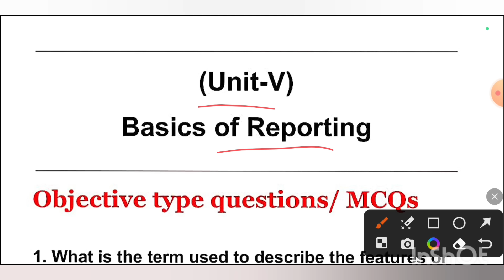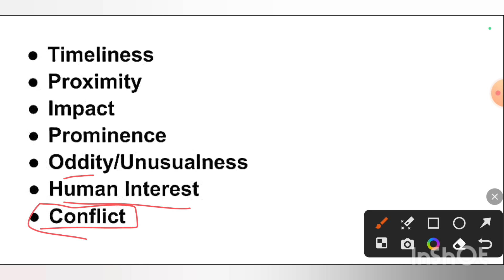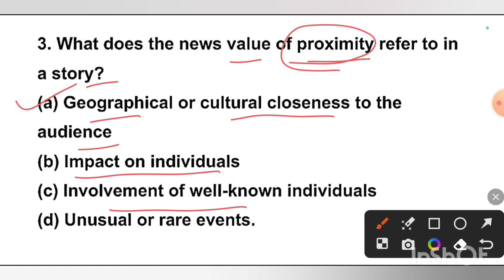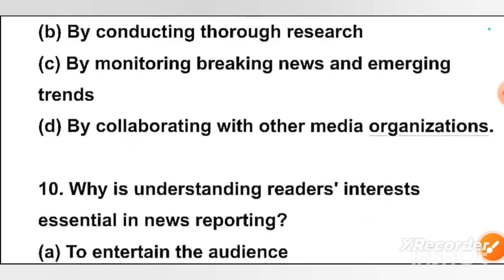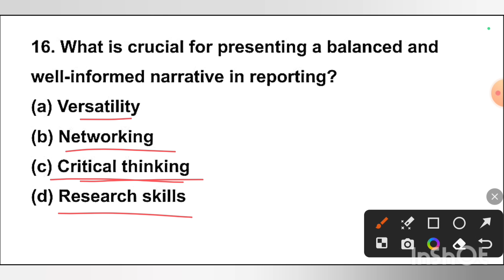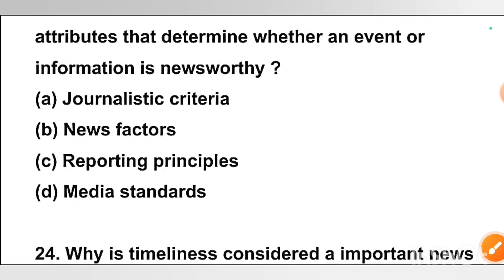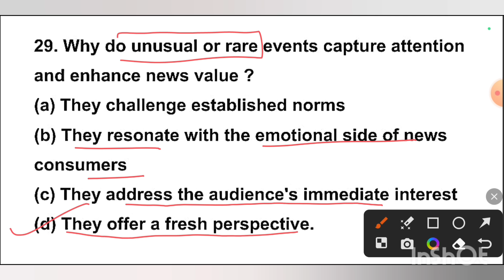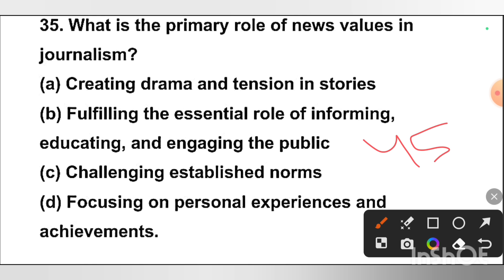Basics of Reporting | unit 5 | mcq | concept | paper 2 english | english literature ba 6th semester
paper 2 Media and Journalistic

Paper 2 - Media and Journalistic Writing

ba 3rd year 6th semester english literature

unit 5 Basics of Reporting
Topic Cover 👇

👉 print media
👉 concept
👉 important facts
👉 MCQs

Your Questions -

B.A. 6th semester english literature
B.a. 6th semester english literature Paper 2 - Media and Journalistic Writing
Ba 6th semester english literature unit 1
An Introduction to Media and Journalism
ba 6th semester english literature
Model paper
English literature ba 6th semester